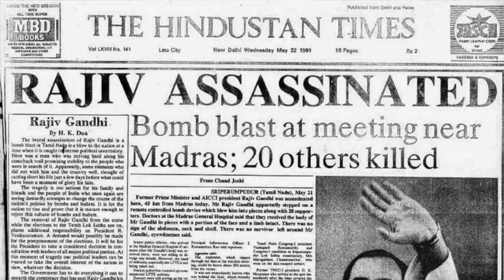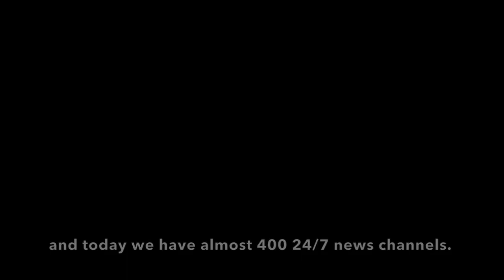SpeakIn presents The Media Chronicles with Rajdeep Sardesai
A newsman, a journalist, a phenomenon. Meet Rajdeep Sardesai as he shares his journey..how the journalism world had changed wit times. We have around 400 + new channels
What does it take to be a journalist in India
- Everyday is a new day and when what story comes up is not known
- Journalism is not a 9 to 5 job
- Relentless curiosity is needed
- You need to tenacious
- Never miss an opportunity
- Being at the right place at the right time
- Be the first one to report the news